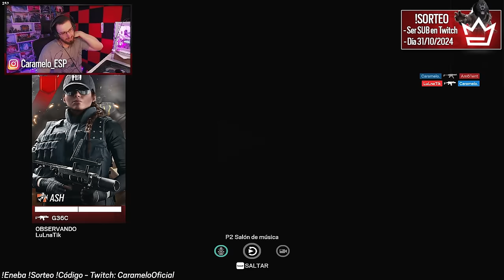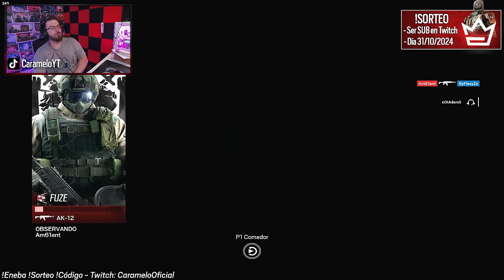El MEJOR PERSONAJE para RUSHEAR 😎 | Rainbow Six Siege Gameplay Español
✅ Rush con NOKK 😎 en este Gameplay de Rainbow Six Siege español en la temporada Twin Shells.